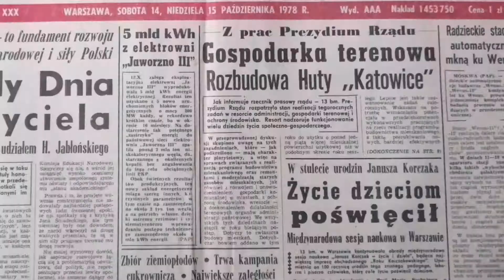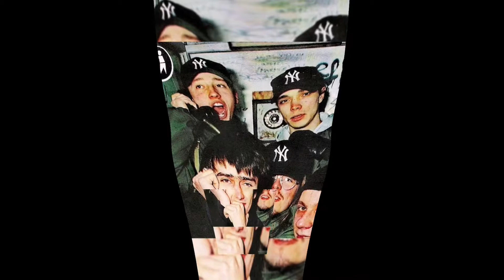DEE FACTO "Reportaż" (Dee Video)